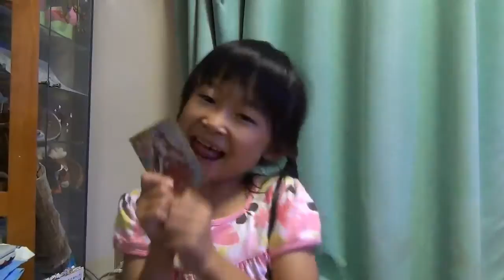明日から夏休み〜プリキュアグミたべてみたよ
みなさんこんばんわ！ケダですｗｗ
いよいよ夏休み突入ですね！！
子供たちは、大喜びでしょうね～
みくも小学生はじめての夏休みでワクワクドキドキのようです。
ただ・・・宿題の山が・・・

みなさんも素敵な夏休みをおすごし下さい。